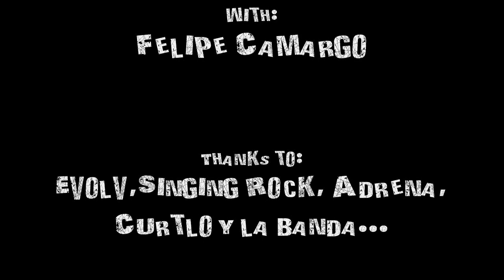Felipe Camargo In Alihulk 9a